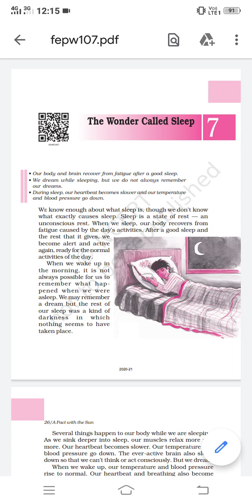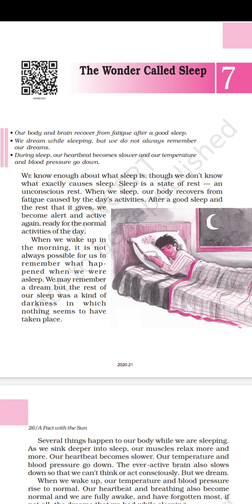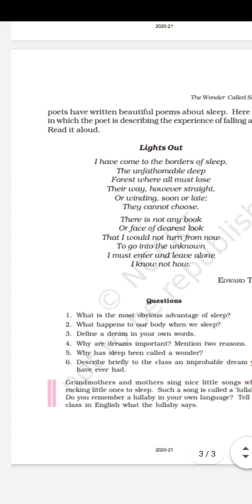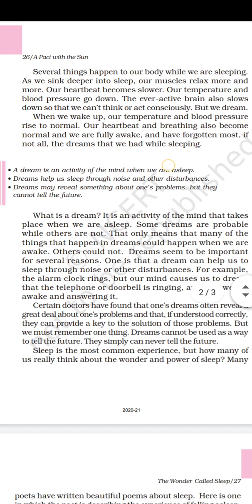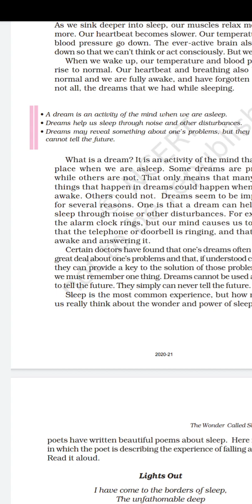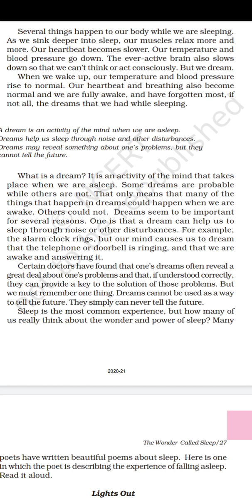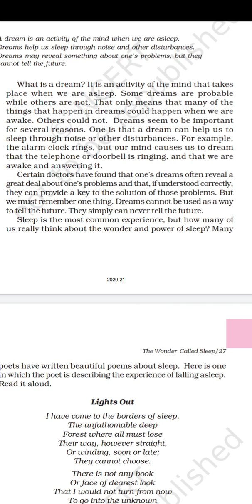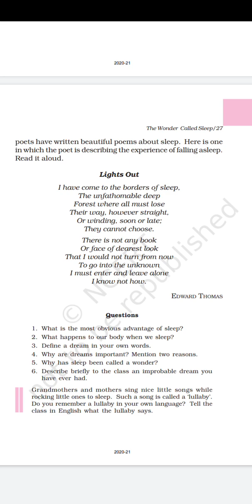Class 6th# english :- A pact with son# ch. 7:- The wonder called sleep